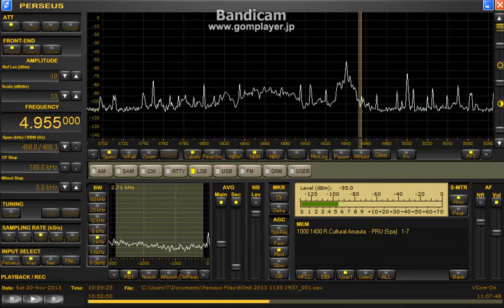4955 kHz Amauta presumed / Nov. 30, 2013